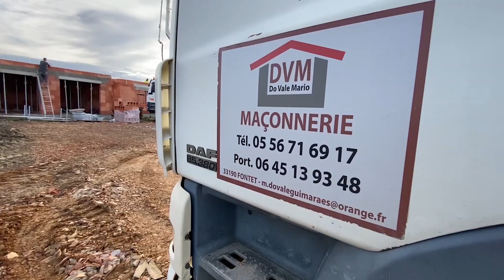LA MONTEE DU CHATEAU A COMMENCE ! | TRAVAUX MAISON EP.1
Le début du projet à enfin commencé et c'est avec joie qu'on vous dévoile notre première vidéo sur la maison ✨
L'épisode 1 se concentre sur la partie maçonnerie, donc toute la construction des murs jusqu'aux toits terrasses. C'est une des étapes de que nous ne feront pas nous-même ainsi que la charpente.

Nous espérons qu'elle vous plaira et que vous attendrez avec impatience les prochaines vidéos, comme nous 😉

# Merci à Lewis pour son aide !

🌵 N'hésite pas à t'abonné si veux continuer à suivre nos aventures !
🌵 A activer la cloche pour ne rien louper !
🌵 Laisse nous ton avis ! Commente, Like et Partage

SOURIS, C'EST GRATUIT